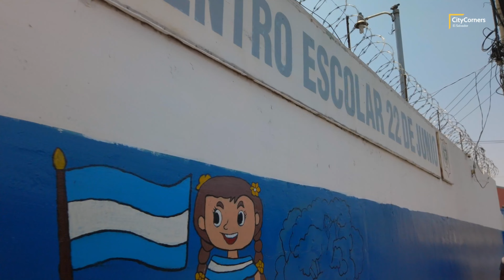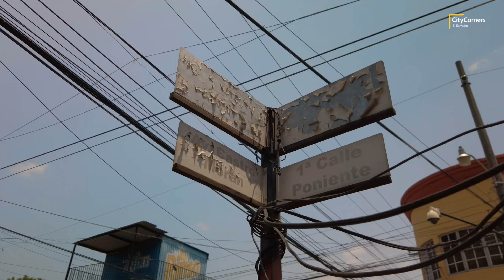Conoce MEJICANOS en el DEPARTAMENTO DE SAN SALVADOR - EL SALVADOR 2023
📍  En esta ocasión llegamos al Municipio de Mejicanos, Departamento de San Salvador, para conocer su casco central y todas las instituciones que se ubican en ella.

📼📼EQUIPO
OTROS EQUIPOS
DJI Mini 2

EL SALVADOR 2023
EL SALVADOR 4K 2023
EL SALVADOR PLUS 2023
EL SALVADOR INCREIBLE
EL SALVADOR SV
EL SALVADOR FULL
EL SALVADOR TRAVEL
EL SALVADOR TRAVEL 2023
MEJICANOS SAN SALVADOR
MEJICANOS EL SALVADOR
MEJICANOS SAN SALVADOR EL SALVADOR
MERCADO DE MEJICANOS EL SALVADOR
ZACAMIL MEJICANOS EL SALVADOR
MEJICANOS EL SALVADOR
ZACAMIL EL SALVADOR
AREA METROPOLITANA DE SAN SALVADOR
AREA METROPOLITANA DE SAN SALVADOR AMSS
AMSS
COLONIA ZACAMIL MEJICANOS SAN SALVADOR
SAN RAMON MEJICANOS SAN SALVADOR